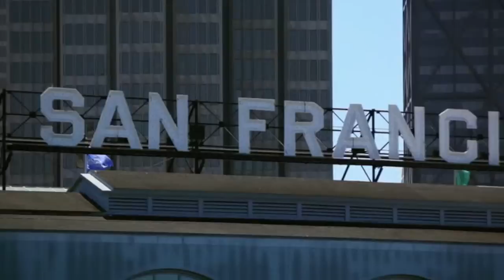Abel Arias' MLBFanCave Application video